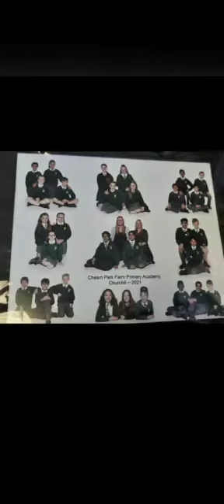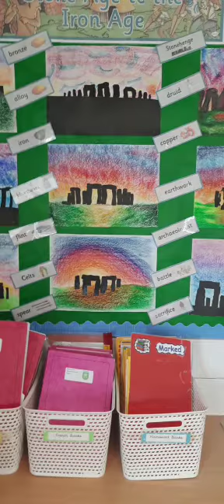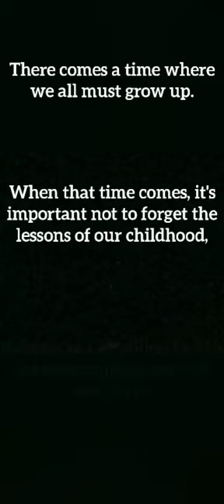Shaheem's time at Cheam Park Farm